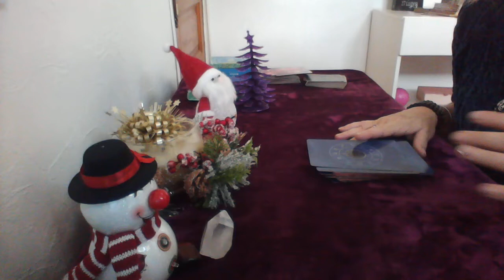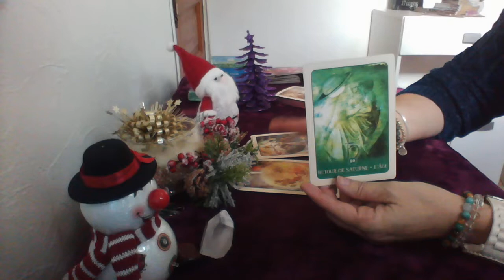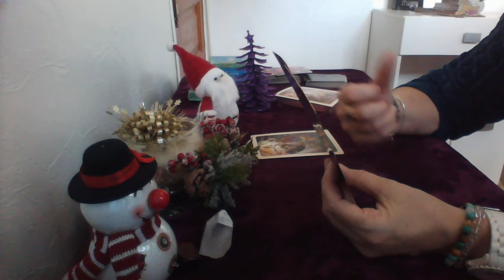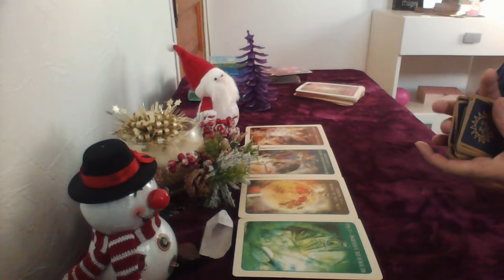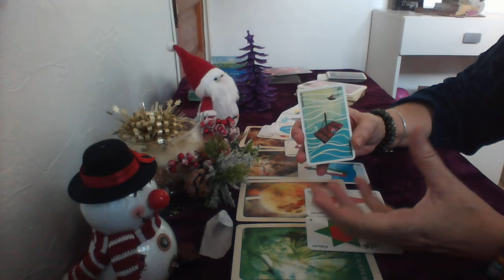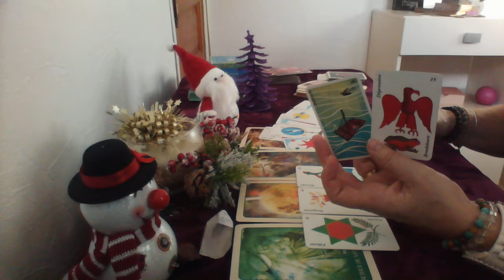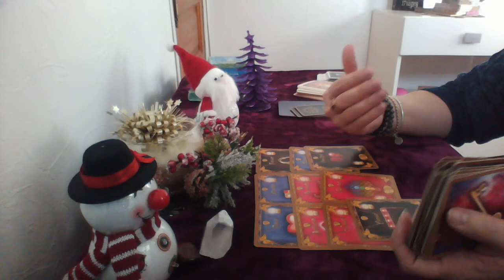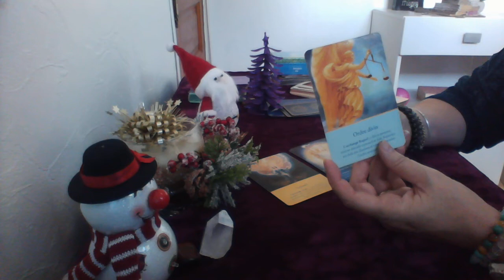weekend du 11 et 12 décembre attendez tranquillement la situation se débloque bientôt